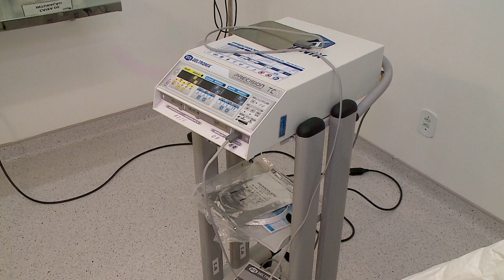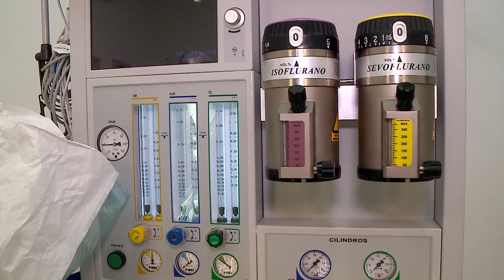(Edição 23/07/21) Centro cirúrgico no Hospital Aquiles Lisboa é inaugurado em São Luís